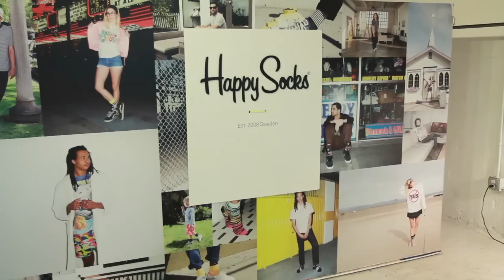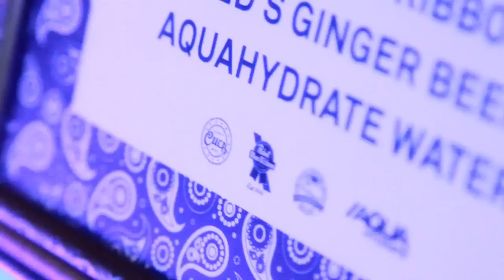Happy Socks Pop Up Event w/ Snoop Dogg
DJ Snoopadelic DJing at his gallery event with Happy Socks in Los Angeles.